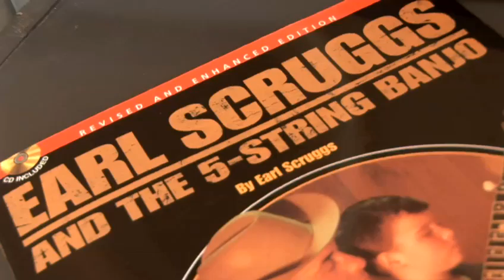How To Know The History Of The Banjo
Looking for an advice video on How To Know The History Of The Banjo? This useful instructional video explains precisely how it's done, and will help you get good at banjo. Enjoy this instructional video from the world's most comprehensive library of free factual video content online.